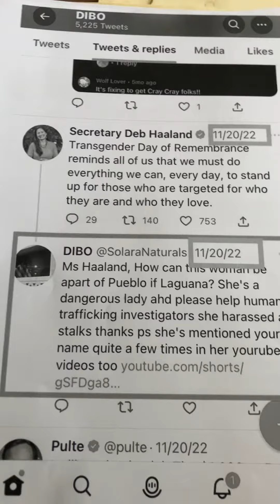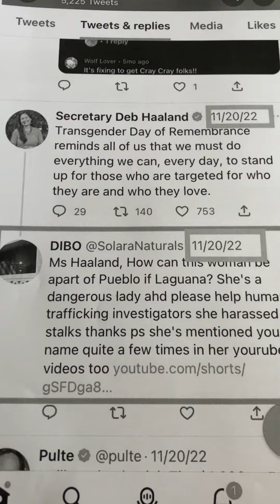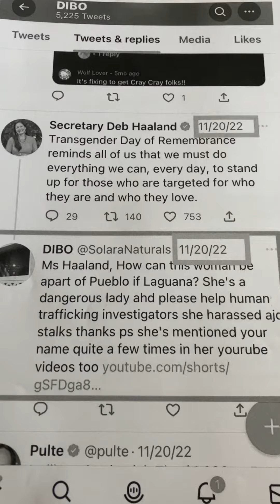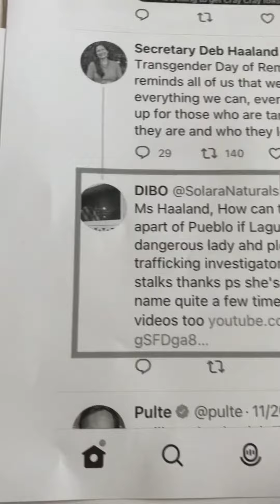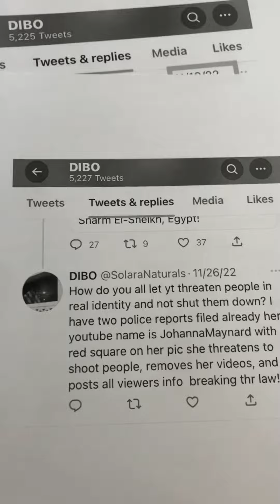False Reporting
Albuquerque Police Department
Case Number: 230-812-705